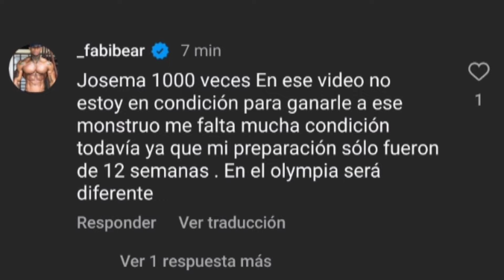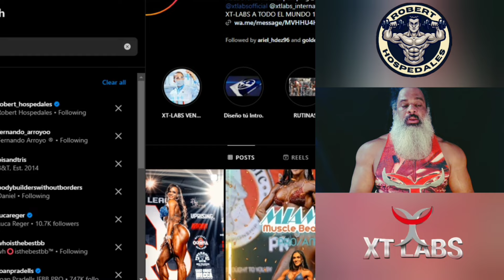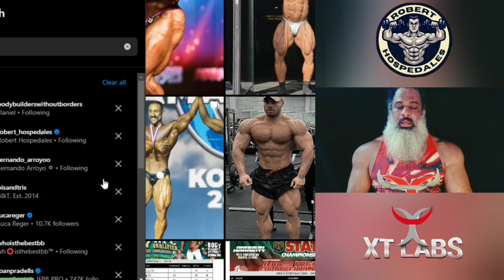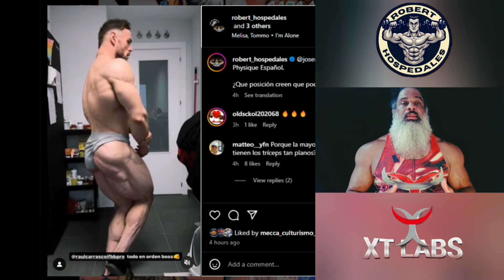Josema 1000 veces mejor que Fabián Rabia ANALISIS.